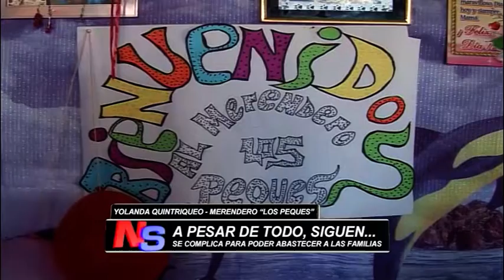"Los peques" siguen, como sea...